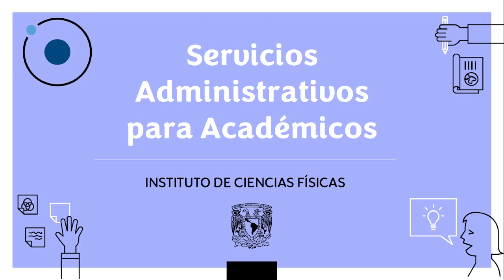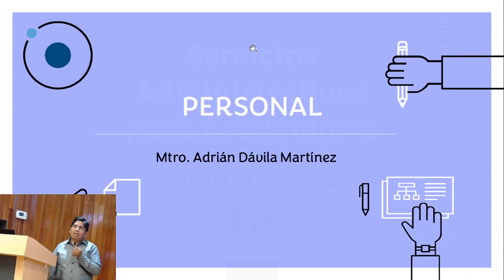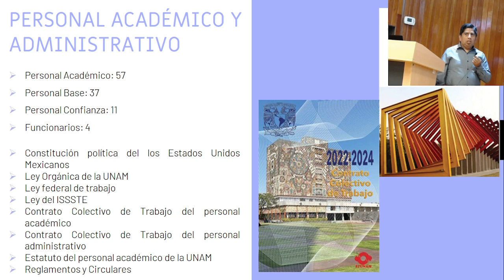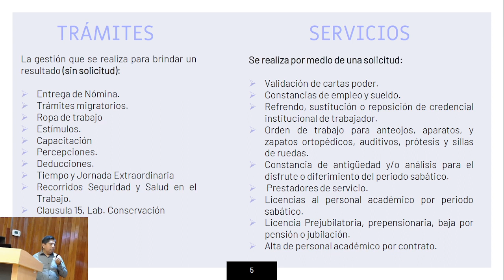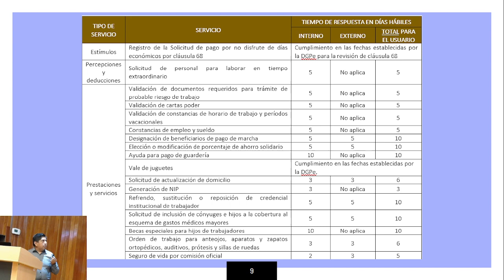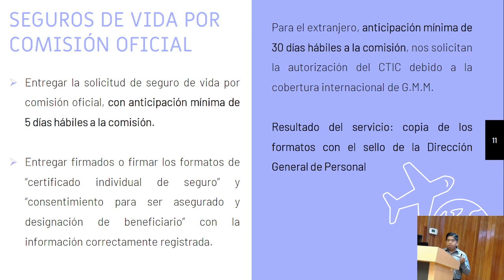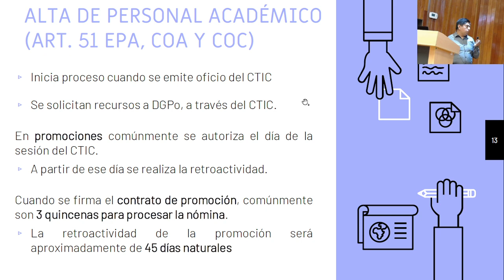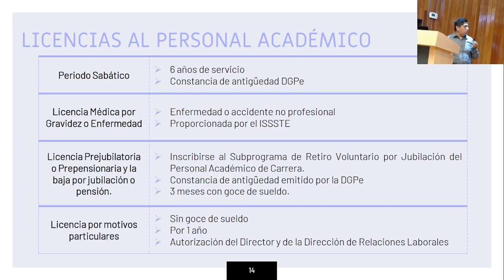1. Personal - Servicios administrativos para Académicos UNAM-ICF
Introducción por el Dr. Juan Carlos Hidalgo, director del Instituto de Ciencias Físicas, UNAM
Lic. Erika Ruiz, Secretaria Administrativa del ICF.

Sesión 1: Personal - Mtro. Adrián Dávila Martínez

Video grabado en vivo en la reunión Servicios Administrativos para Académicos ICF; el día martes 31 de enero 2023.